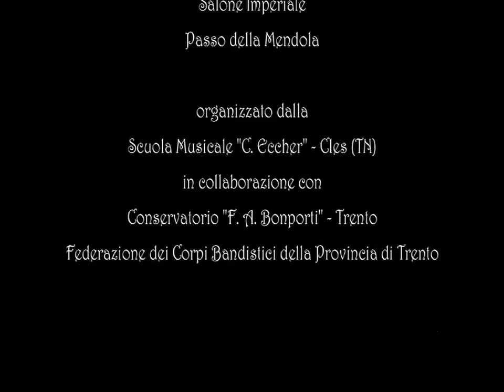Challenger Deep - Filippo Ledda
Banda Rappresentativa Giovanile "Valli del Noce"
direttore Giovanni Bruni
Concerto di chiusura della Settimana Musicale 2012 svoltasi al Passo Mendola dal 27 agosto al 1 ottobre 2012, organizzata dalla Scuola Musicale "C. Eccher" - Cles (TN) in collaborazione con il Conservatorio F. A. Bonporti di Trento e con la Federazione dei Corpi Bandistici del Trentino.
Contemporaneamente al corso per gli allievi bandisti è stato anche organizzato un corso di direzione tenuto da Daniele Carnevali con assistente Giovanni Bruni
La qualità del video non è altissima visto che fatto con un cellulare